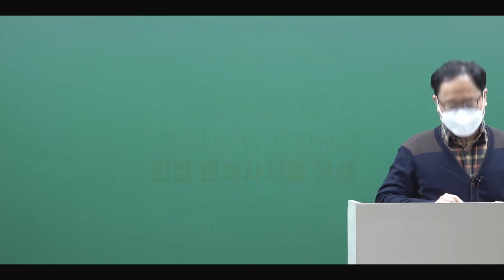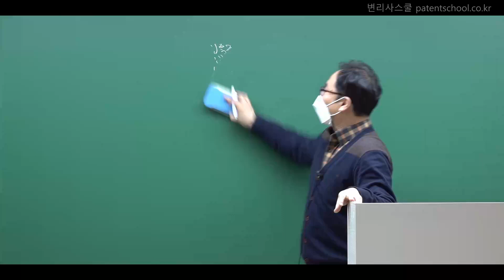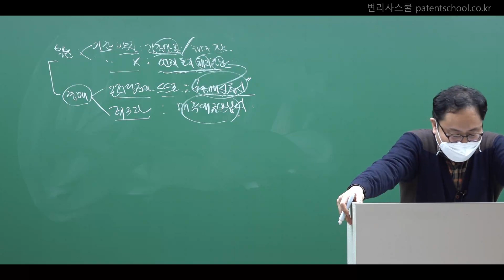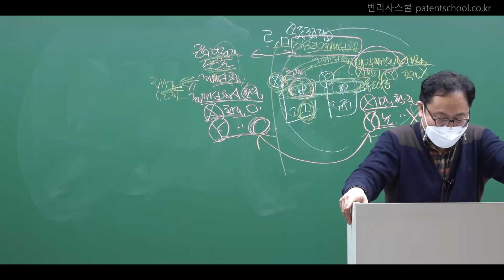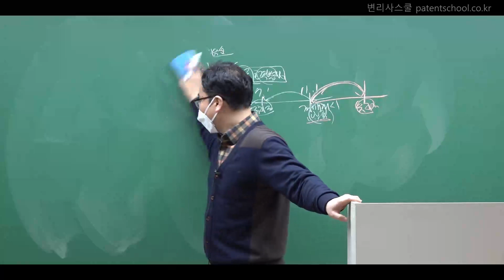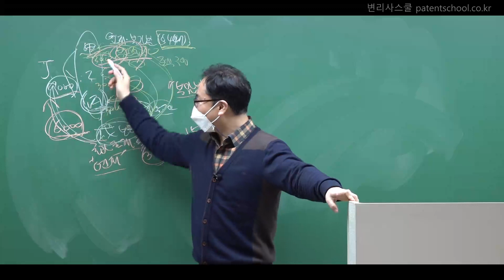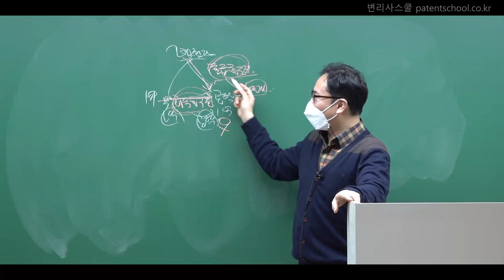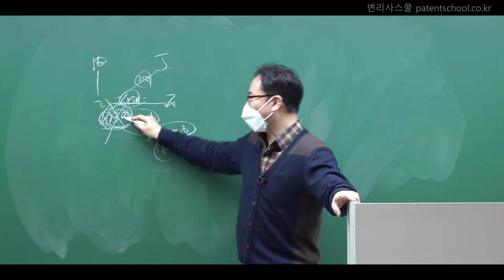[변리사학원 강의샘플] 류호권 교수님ㅣ민법 변호사시험 해설 1회차 (Full Ver.)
류호권 교수님의 민법 변호사시험 해설 1회차 (Full Ver.)
유튜브로 제공되는 영상은 화질이 다소 낮을 수 있습니다.
변리사스쿨 홈페이지에서는 HD고화질로 시청할 수 있습니다.

- 강의명: 민법 변호사시험 해설
- 강사명: 류호권 교수님
- 개강일: 2023년 1월 18일
- 가격: 10,000
- 교재: 프린트제공

변리사스쿨 네이버카페: 변리사스쿨모임(변스모)